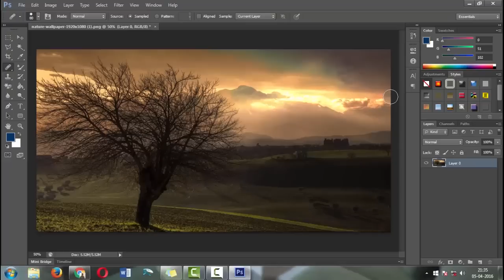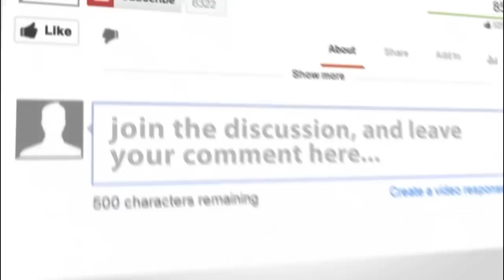How To Remove Watermarks From Photos Using Photoshop CS6?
In this tutorial, I am going to teach you how to remove watermarks from photos and images using Photoshop CS6. Follow this tutorial and remove all unwanted watermarks in photos today.